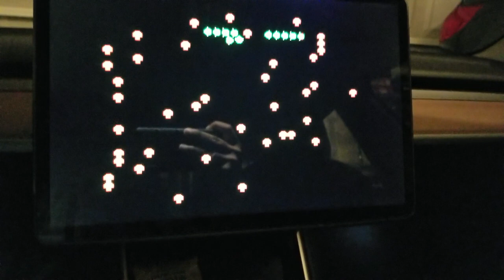Atari Centipede in Tesla Model 3 Software Version 9!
This is beyond cool. Controls on the steering wheel!